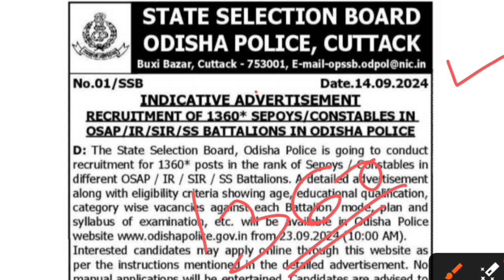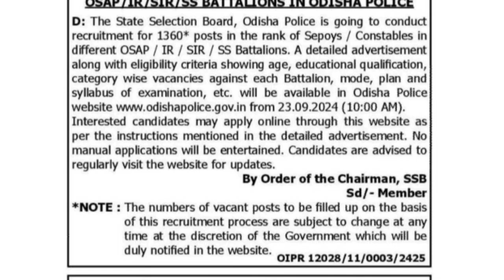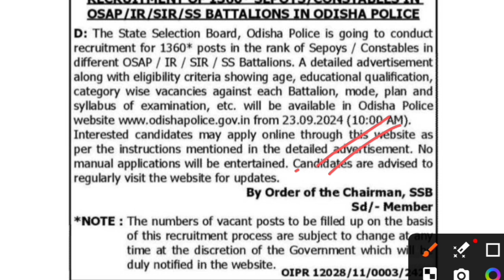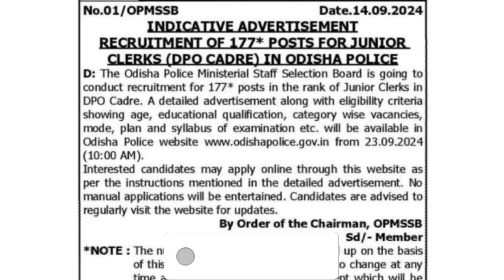Odisha Police Battalion Vacancy ଆସିଗଲା 😊 / Good News / 23 ଠୁ Apply Start